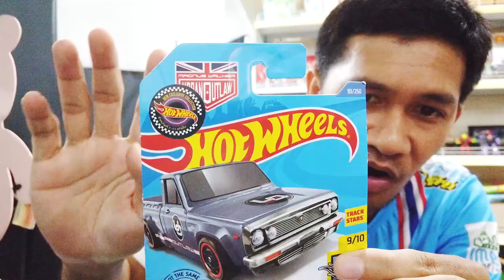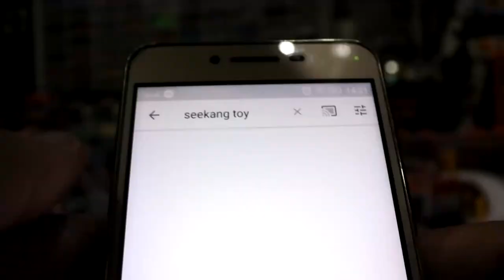รถเหล็ก MAZDA REPU มีขายที่ 7-11 เท่านั้น! HOT WHEELS